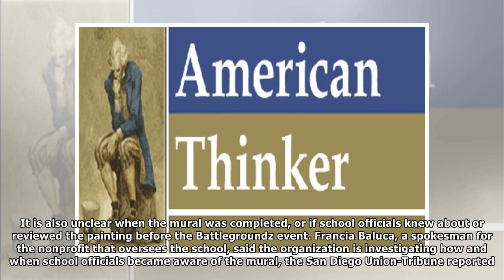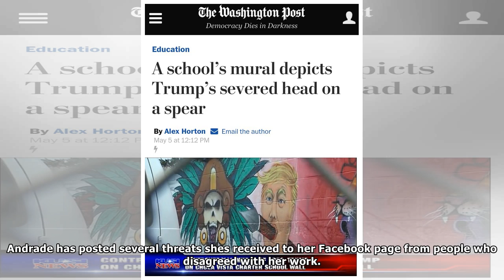Anti-Trump mural school in Chula Vista caters to illegals, sports an abysmal academic record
School mural depicts President Trumps severed head impaled by Aztec spearA mural painted on a wall at a California school shows President Trump’s decapitated head with an Aztec’s spear through his mou...